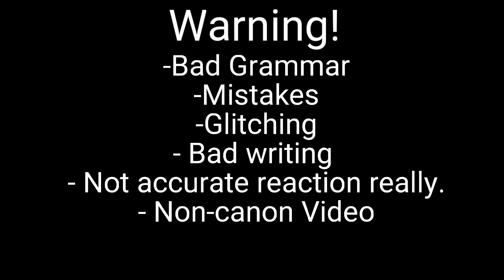(Reupload) Lego Ninjago Crystalized react to Golden Legend • Gacha Club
Hi, I'm Kayda Drago!
I'm making a funny, good, interesting videos, memes, trying have a good content here!

Apps I used for the video:
-Capcut

Follow this!